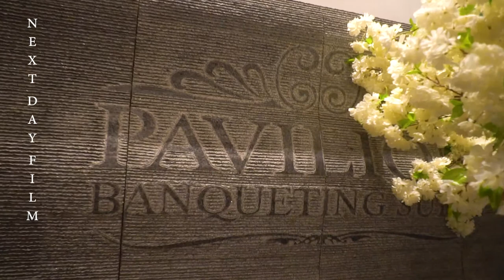Pavilion Wedding Venue Walthamstow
Next Day Film
Events film & Photography Services
we based in East London